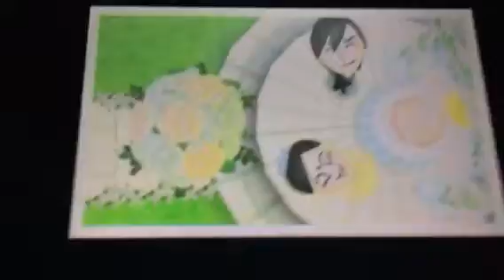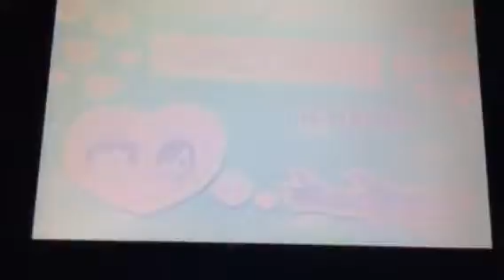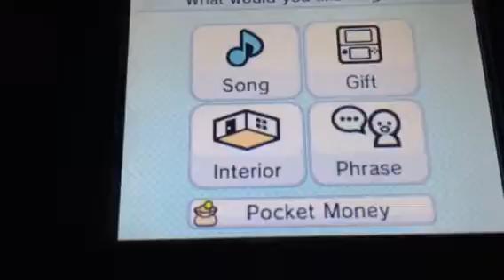Tomodachi bonus : muffet confesses to mettaton